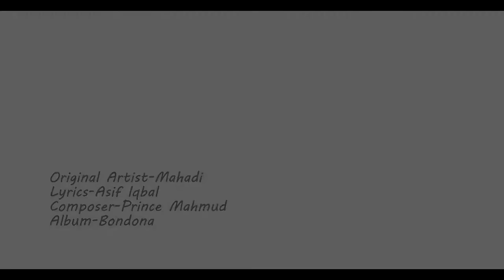Sunil Boruna Unplugged Cover by Mezbah Uddin Palash